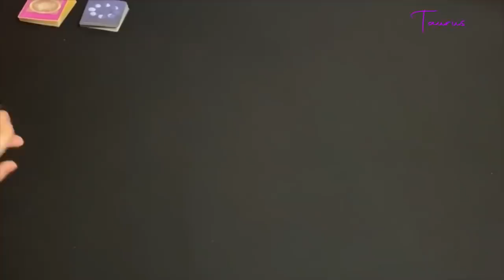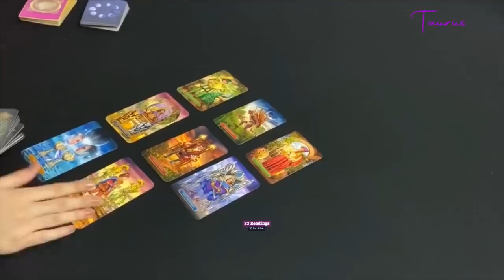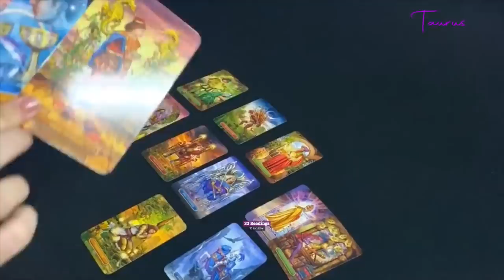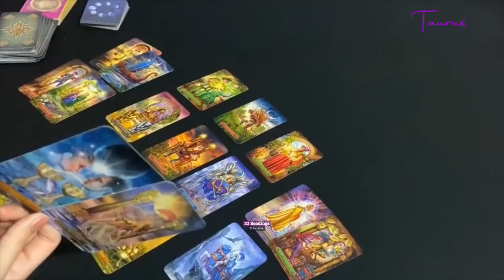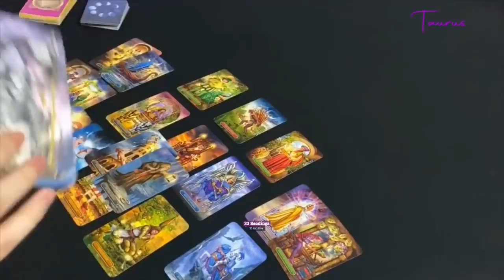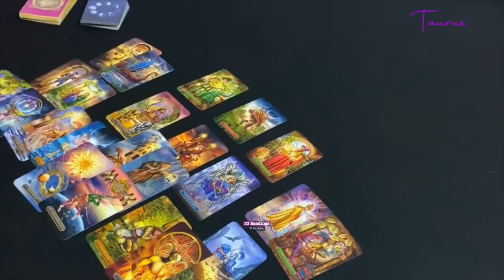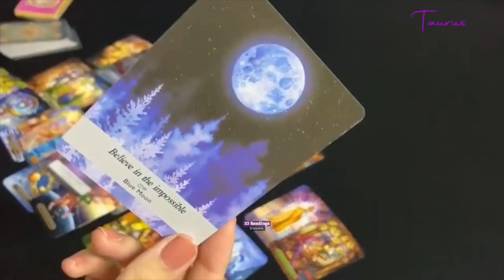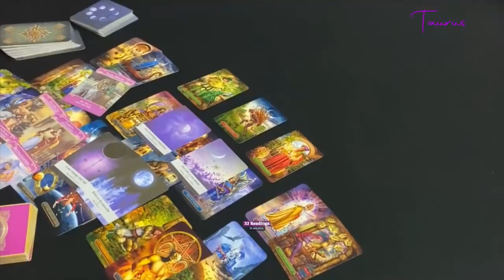TAURUS NOVEMBER~FINALLY THEY WILL EXPRESS LOVE TAURUS ! RECONCILIATION .. SELF LOVE..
TAURUS NOVEMBER~HOW DO THEY FEEL? OUTCOME ADVICE LOVE NOTES

33 Readings is not responsible for any decision you make. These Readings are for entertainment/ insight purposes only , please take it like that.

This is a monthly Reading for November 2020, Taurus November tarot #2020